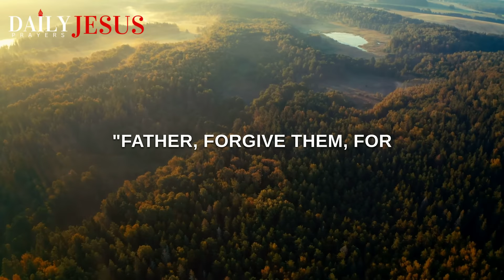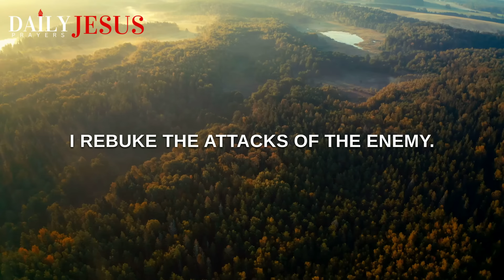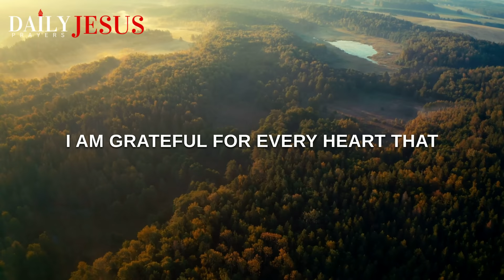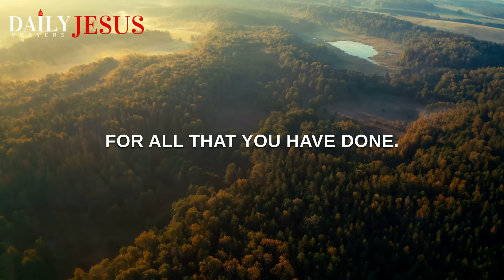Good Morning, Lord Jesus Thank You (A Blessed Morning Prayer Of Gratitude)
A blessed morning prayer to give thanks unto our Lord Jesus Christ. Bless your day with gratitude towards God.